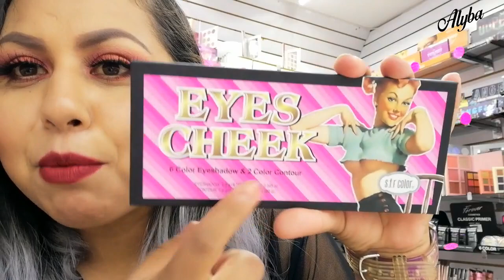TRANSMITIENDO DESDE UNA TIENDA DE MAQUILLAJE // ROUSE COSMÉTICOS Y NOVEDADES // CENTRO // SRF COLOR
Hola chicas la tienda esta ubicada en Academia # 39 local 127

VIDEOS POPURALES